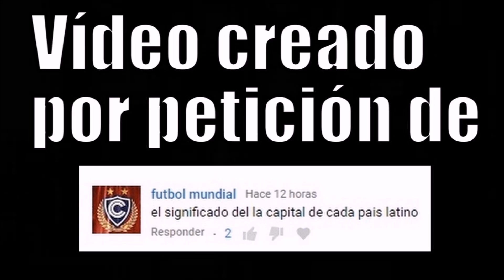EL SIGNIFICADO DE CADA CAPITAL LATINA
El significado de cada ciudad capital latina.